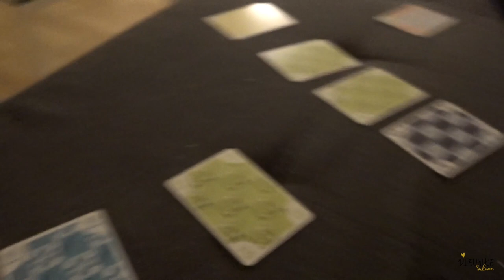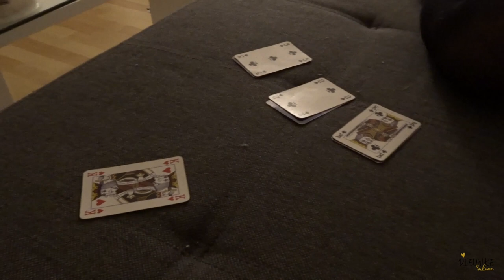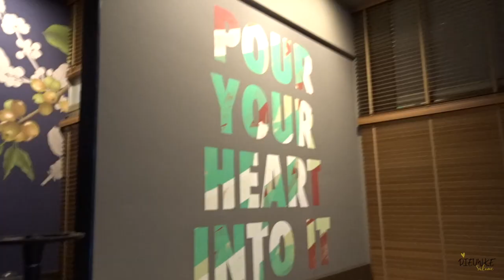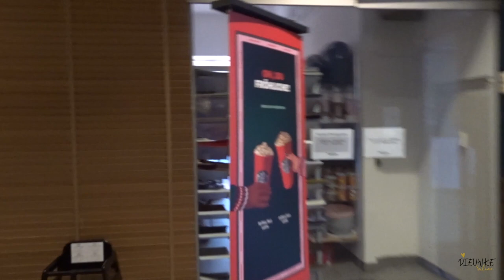LOCKDOWN DAY 6-9: STUTTGART, GIN & TONICS AND A WEIRD ENDING | VLOGDOWN #6 | DIEUWKE SALOME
I'm visiting one of my best friends, beautiful views, fun game nights and keep watching to see why it ended weird for me.

I'm a musical theatre performer from the Netherlands, desperately waiting for this pandemic to be over so I can get back to work...
Once it is all over is I will take you guys with me on my journey at Starlight Express the Musical in Germany!

Love, Dieuwke